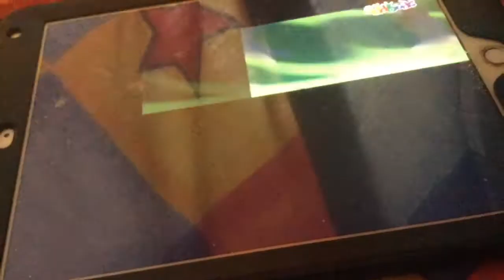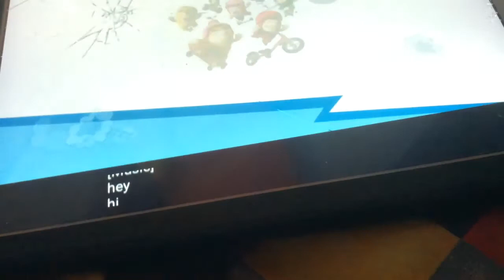Oddbods Ep 75 The Clown Off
After a moment of unintentional humiliation, Pogo and Jeff get into a competitive battle to see who is the better clown: Pogo, the more anarchic, traditional clown vs Jeff, the classic French mime. The audience will be the judge.